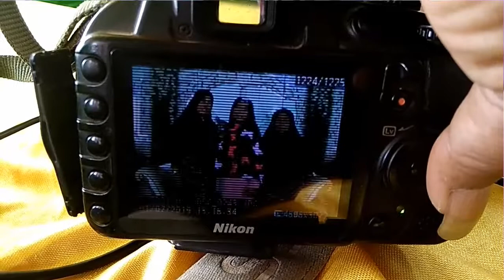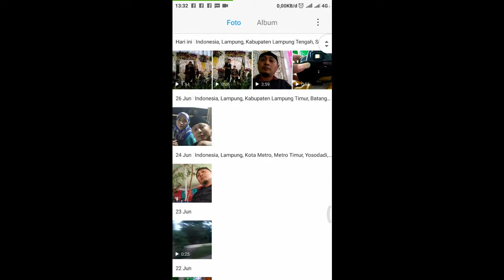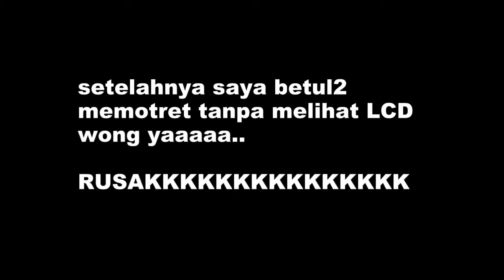LCD RUSAK ? TIPS & TRIK CARA MOTRET PAKAI KAMERA BER LCD RUSAK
Video ini cara bagaimana kita tetap bisa memotret walaupun  LCD pada kameranya rusak... Video ini tidak menyarankan bagi photographer untuk tetap nekad bekerja dengan kamera yg ber LCD rusak... Video ini semata untuk mengakali jika tiba2 LCD pada kamera RUSAK...